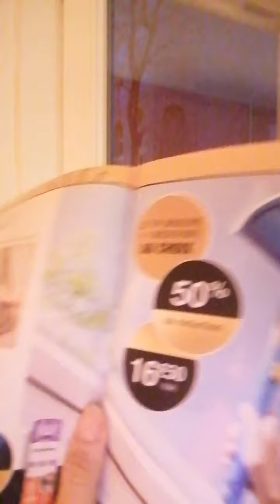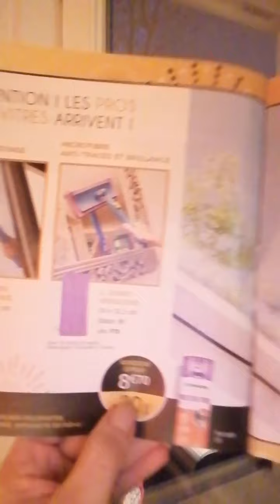Partager Stanhome Coach 129980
Stanhome
Try-it, soft, window spray et top Windows